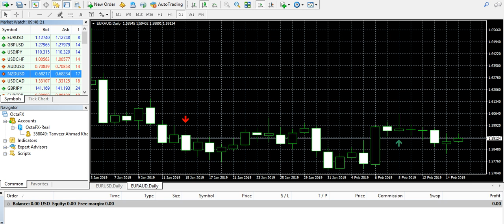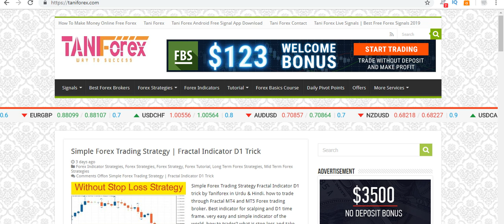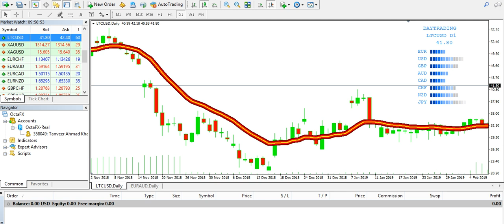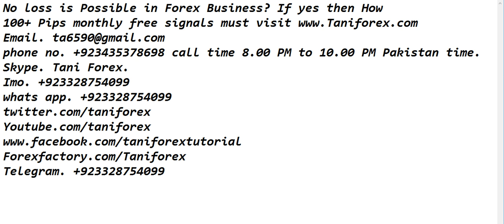No loss is Possible in Forex Business ? if yes then how if not then why Tani special Urdu tutorial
In this special tutorial information about Forex trading business. Question of thousands traders no loss possible in Foreign exchange business? if yes then how if not then why. very interesting question and also you find answer of this question. all information in this tutorial in Hindi and Urdu by Tani Forex. For more information about Forex basics tutorial just